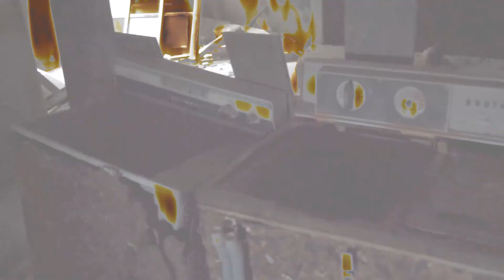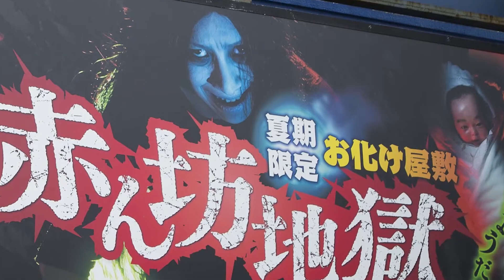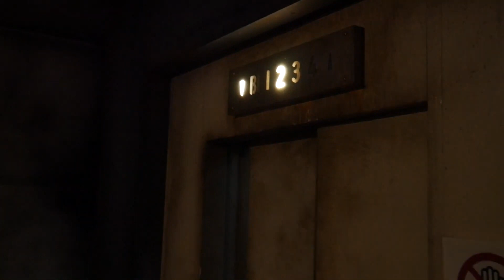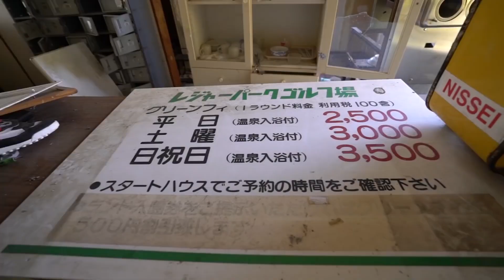6 Địa Điểm Ma Quái Đã Đến Thì Không Thể Về Ở Nhật Bản | Ở Đây Có Bán Video Cực Dảk - Tập 2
6 Địa Điểm Ma Quái Đã Đến Thì Không Thể Về Ở Nhật Bản | Ở Đây Có Bán Video Cực Dảk - Tập 2.

6 Địa Điểm Ma Quái Đã Đến Thì Không Thể Về Ở Nhật Bản | Ở Đây Có Bán Video Cực Dảk - Tập 2.